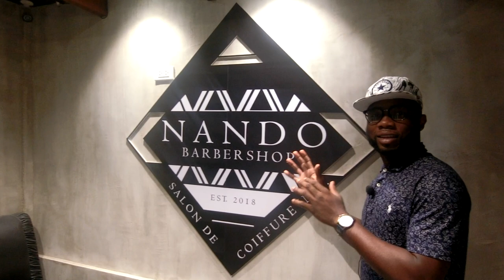Nando's Barbershop in Manila featuring Dominick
Nando's is an upscale barbershop which is centrally located in the Makati district of Manila, in the Philippines. Manila can be pretty hectic. However, when I found this place, I knew I could put my bags down, clear my head and get my bearings. This area in general, is a place where not just black expats but Cameroonians in particular, can come and feel some semblance of home. When I got up from the chair, my waves were spinning. A barber who knows his craft is a rare find in Asia. They not only gave me a great haircut but the owner and his wife were more than hospitable to me.